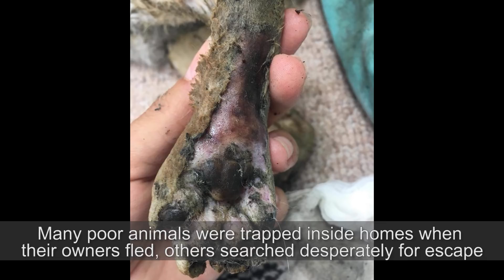Time is of the essence for animals caught in horrific inferno!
The animals in Greece URGENTLY need our help. They were badly burnt in a wildfire. We will do everything we can to save them.